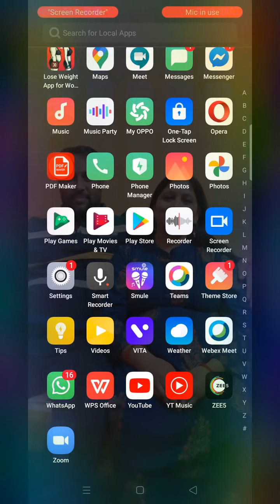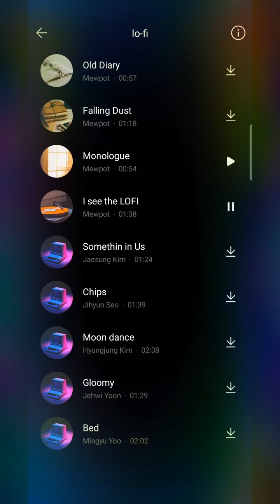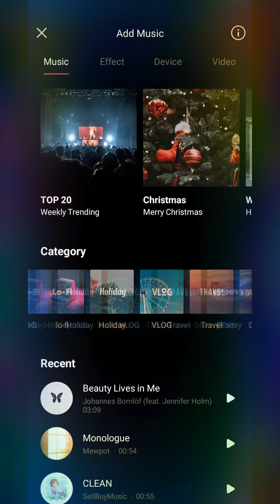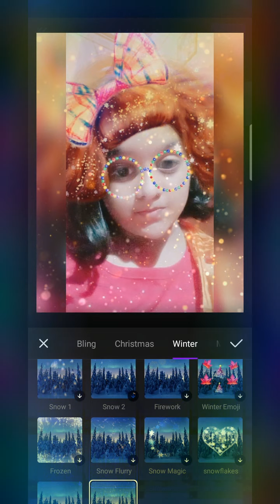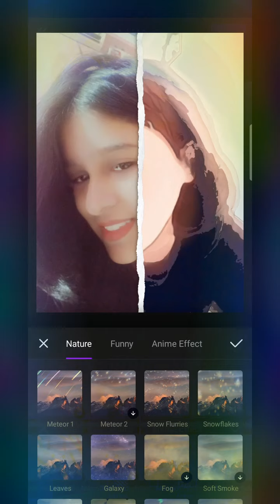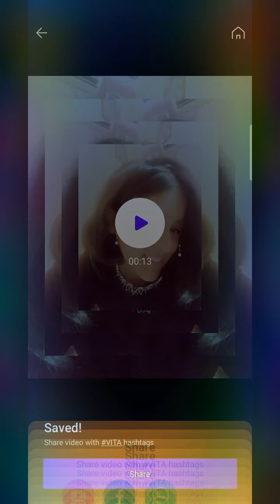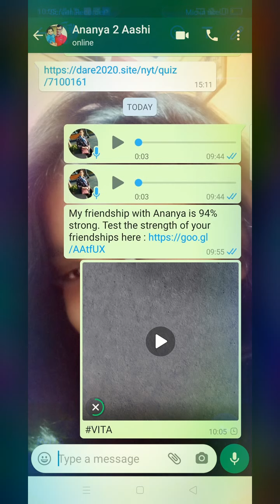How to use VITA App